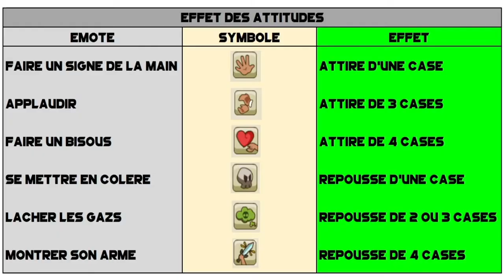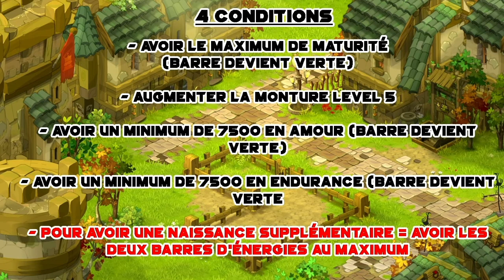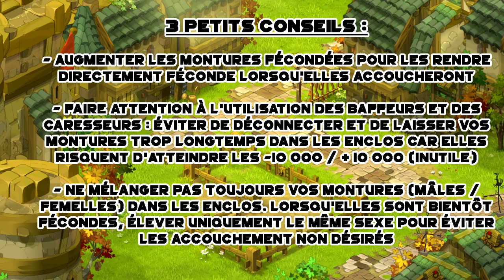[DOFUS] TUTO ÉLEVAGE - Les BASES en 10 minutes !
🏆🥇 Osamodas Ladder Succès (PVM)

Première vidéo d'élevage sur la chaîne !
Aujourd'hui je vous présente les bases de l'élevage.

Encore désolé pour la qualité sonore, je vais bientôt régler le problème.

00:00 - Intro
00:14 - Onglet monture
04:22 - Les enclos
06:13 - Les objets d'élevage
08:30 - Comment avoir des bébés?
10:54 - Conseils